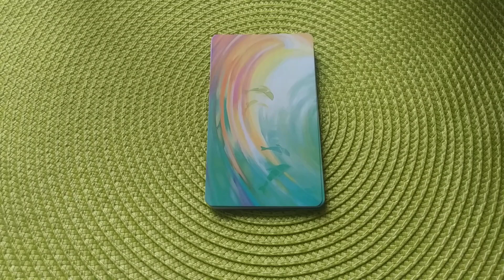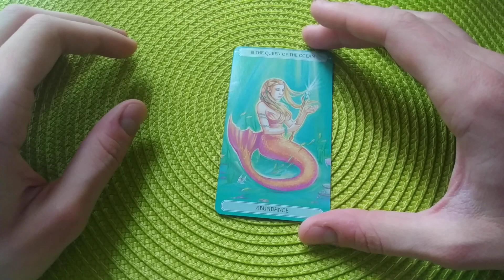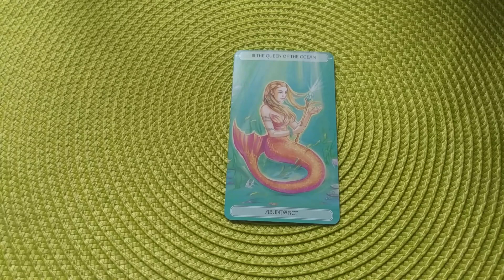WAGA - HOROSKOP NA 2023 ROK! - Obfitość